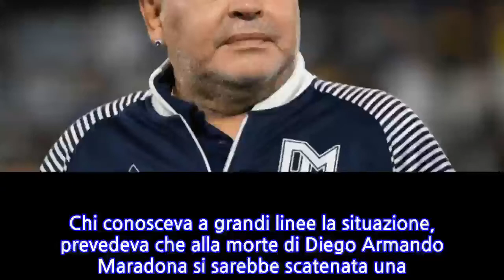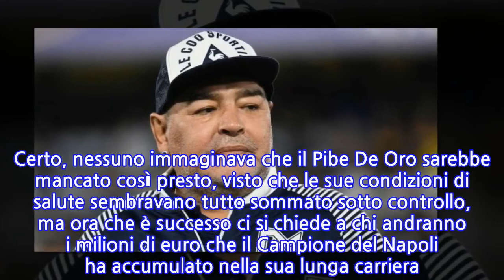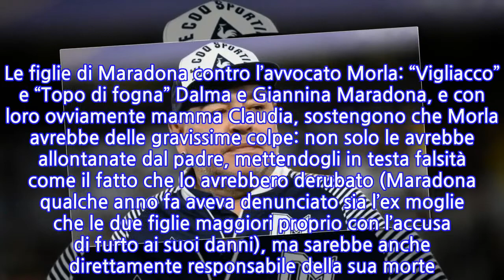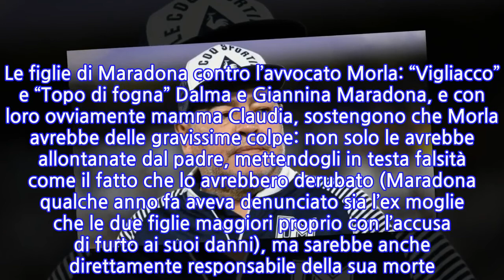Le gravi accuse di Dalma Maradona all’avvocato del padre: "Sei un topo immondo!"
Chi conosceva a grandi linee la situazione, prevedeva che alla morte di Diego Armando Maradona si sarebbe scatenata una vera e propria guerra tra gli eredi, e non solo. Certo, nessuno immaginava che il Pibe De Oro sarebbe mancato così presto, visto che le sue condizioni di salute sembravano tutto sommato sotto controllo, ma ora che è successo ci si chiede a chi andranno i milioni di euro che il Campione del Napoli ha accumulato nella sua lunga carriera.
 E non è così scontato che a beneficiarne siano anche l’ex moglie Claudia Villafañe e le loro due figlie Dalma e Giannina, che Diego avrebbe escluso dal testamento aggiornato appena qualche anno fa. Ma loro non sembrano avere alcuna intenzione di farsi da parte e puntano il dito contro Matias Morla, avvocato e amico fidato del padre, che gli è stato accanto soprattutto negli ultimi anni. Ma che a quanto pare non è stato in grado di impedire che Maradona morisse solo e malato in una casa non adatta alla degenza, con un bagno chimico e un letto scomodo.

 Le figlie di Maradona contro l’avvocato Morla: “Vigliacco” e “Topo di fogna” Dalma e Giannina Maradona, e con loro ovviamente mamma Claudia, sostengono che Morla avrebbe delle gravissime colpe: non solo le avrebbe allontanate dal padre, mettendogli in testa falsità come il fatto che lo avrebbero derubato (Maradona qualche anno fa aveva denunciato sia l’ex moglie che le due figlie maggiori proprio con l’accusa di furto ai suoi danni), ma sarebbe anche direttamente responsabile della sua morte.

 Da amico e avvocato, infatti, sarebbe spettato a lui tutelare il Pibe De Oro. Ma non finisce qui, perché secondo Dalma e Giannina, Morla starebbe giocando sporco anche ora, dopo la morte dell’ex calciatore. Lo accusano infatti di stare passando alla stampa scandalistica filmati e audio del padre finalizzati a mettere in cattiva luce il rapporto tra padre e figlie.  E così, se l’altro giorno era stata Giannina a definire Morla una “me*da” e un “vigliacco”, oggi a tocca a Dalma accusare con ferocia l’avvocato, che definisce addirittura un “topo immondo”. “Mi hanno chiamato amici giornalisti per rivelarmi che Matias continua a mandargli vecchi audio di mio papà. Se fosse davvero stato suo amico, smetterebbe di esporlo in questo modo. Sei un topo immondo” ha tuonato Dalma, fuori di sé. “Continua pure a inviare audio, chiedi il sostegno e la difesa dei miserabili come te. Tutti sanno come sono andate le cose. Piuttosto mettici la faccia e rispondimi, codardo!”. Ma dal profilo di Morla tutto tace.
INFORMATION
• Source: news